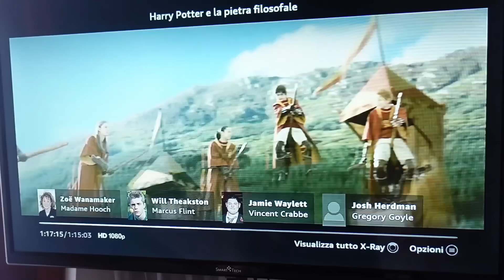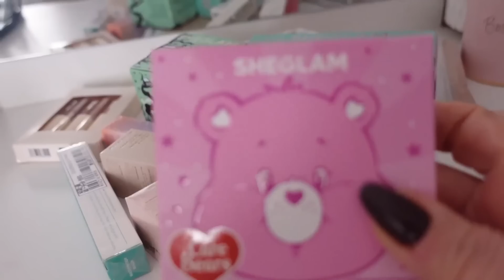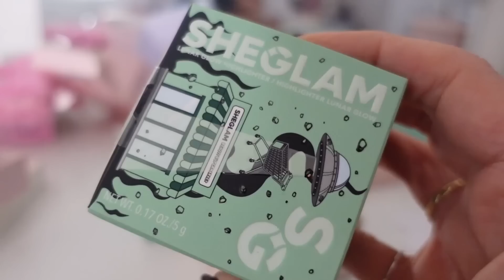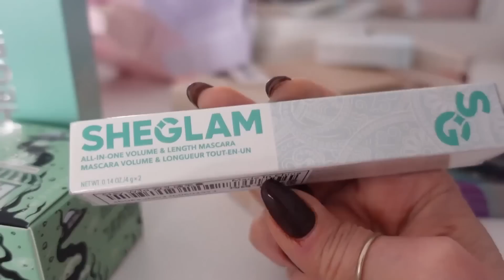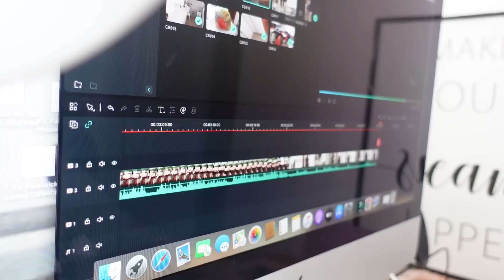PERCHÉ PUNTATE SEMPRE IL DITO? vlog + TORTA ABBRACCIO /RIMETTO A NUOVO IL MIO bimby ☺️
Torta abbraccio con gocce di cioccolato:

 quattro uova, 250 g zucchero, 200 g olio, 200 g di latte latte, 480 g di farina Rina, 100 g gocce di cioccolato cioccolato, lievito, vanillina, cacao amaro

PROCEDIMENTO:
MESCOLARE ZUCCHERO UOVA LATTE E OLIO, AGGIUNGERE QUINDI LA FARINA E IL LIEVITo con la vanillina . A questo punto versiamo il composto in uno stampo per ciambella riempiendone solo metà con metà impasto. Aggiungiamo il cioccolato amaro alla parte d’impasto rimasta e quindi andiamo ad aggiungerlo. cospargiamo  le gocce di cioccolato di farina e mettiamole al di sopra della torta o se preferiamo Dentro l’impasto.
Cuociamo a 180° per circa 30 35 minuti ! Fate la prova stecchino ! 😋